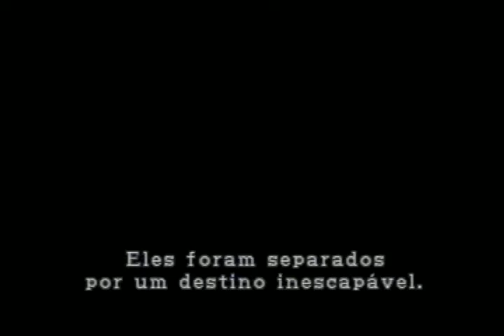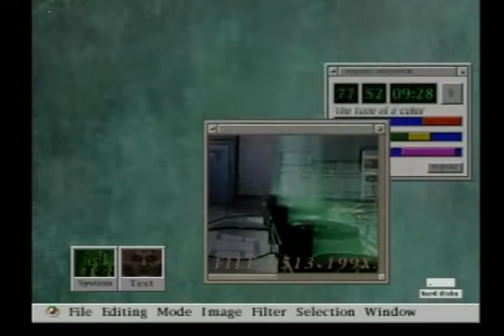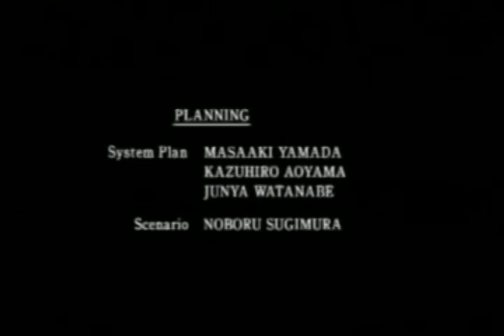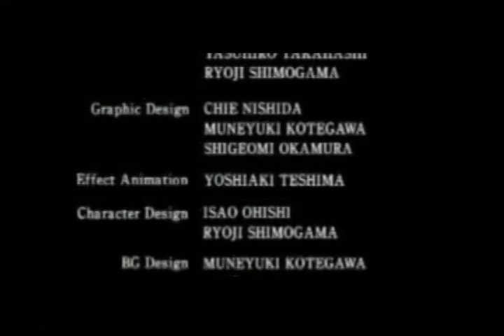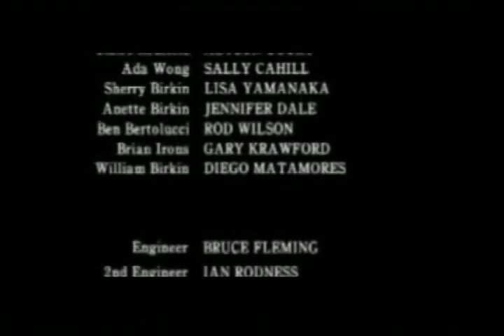Montei Uma Boa Estratégia Para Zerar Resident Evil 2 Primeiro Cenário Com a Claire Sem Abrir o Baú !